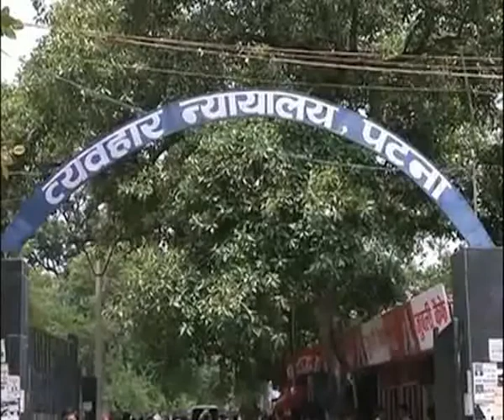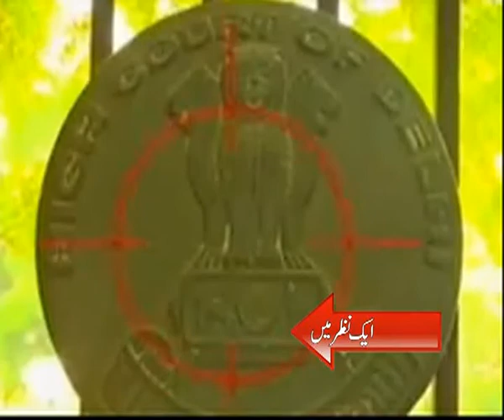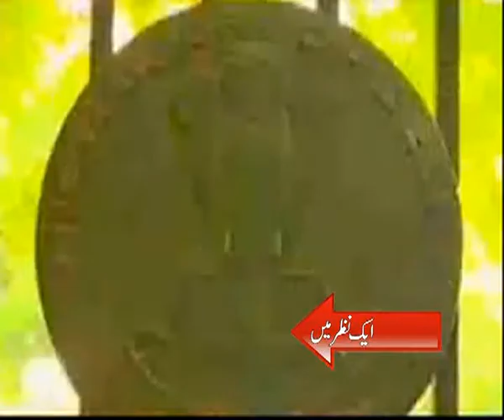MUNSIF TV 'AIK NAZAR MEIN'